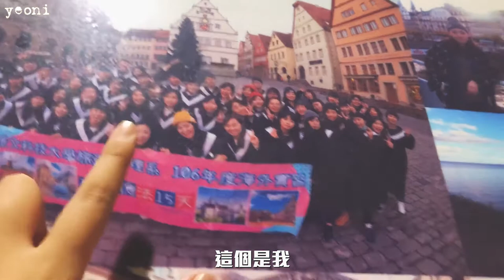我回台灣了 I am back in Taiwan! 🇹🇼｜全英語系列_01｜Carinaisme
沒錯就在9月中的時候我回到台灣了！至於為什麼回到台灣呢？
影片裡面都幫大家一一解答啦XD
終於正式開始了我的全英語系列 希望能夠有毅力的一直維持下去！
才能讓自己有了多說英語的機會！希望大家也能跟我樣堅持下去囉！

1.BoogieBounce
2.Clover_3
3.Millions Sounds

Shooting/ IPHONE 8PLUS
Locate/ Incheon Airport, Jinwen University
Make up/ Lips_Innisfree, Eyeline_Tonymoly, Eyeshadow_Etudehouse,
Eyebrow_JUNGSAEMMOOL

《YAN2TV的人氣影片》韓國留學生

《五小姐專欄！五娃絕對不能錯過啊！》

►2018五小姐唯一一場粉絲見面會！｜오소녀 2018년 최초 팬미팅in Taipei Children's Amusement Park 🎡🎢🎠｜YAN2TV